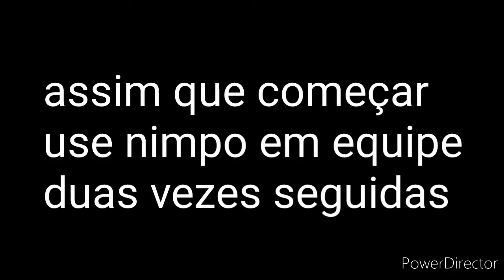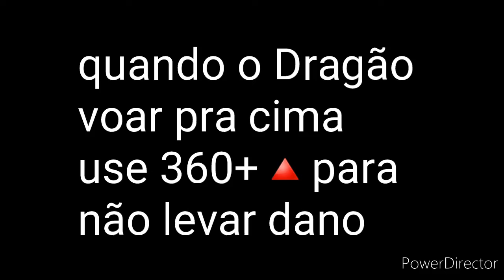Ninja Gaiden Sigma 2: GUIA DE TAG MISSIONS - MN2 (master collection)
master ninja 2
tentei esplicar da maneira mais facil pra voce que tem dificuldade, espero ter ajudado.
em breve trago mais, nao tenho muito tempo entao demora um pouquinho